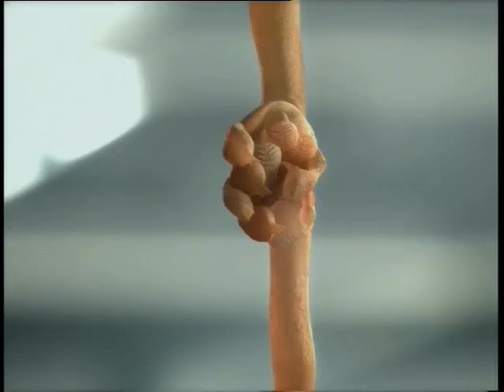Shera Ceiling Board - Jing-Jok (2007, Thailand)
One of the greatest TV commercials ever made. Directed by Suthon Petchsuwan at Matching Studio.